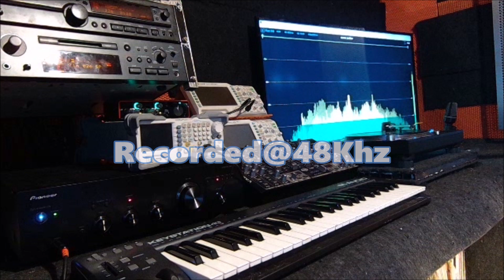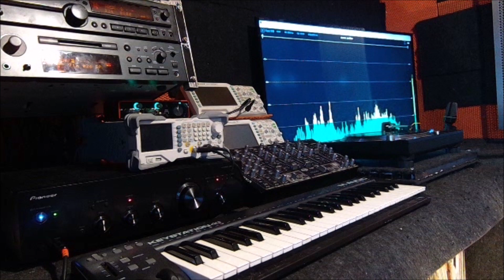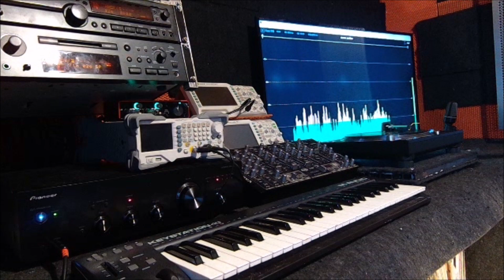ROXY MUSIC MOTHER OF PEARL